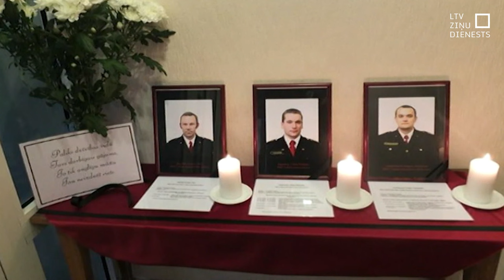Aprit 10 gadi kopš Zolitūdes traģēdijas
Tas bija parasts ceturtdienas vakars. Pēc darba dienas beigām sastrēgumi uz ielām un garākas rindas veikalos. Arī Zolitūdes “Maximā”. Līdz brīdim, kad plkst. 17.44 iegruva lielveikala jumts. Sākotnējais secinājums – zem drupām varētu būt aprakti vai iesprostoti ap 30–50 cilvēku aptuveni 500 kvadrātmetru lielā platībā.